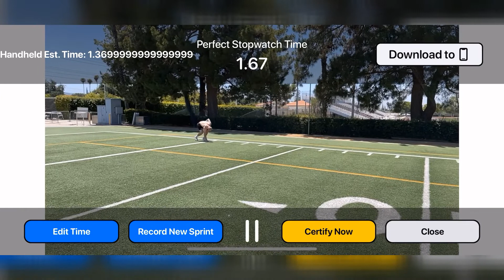Drake Martinez (DB) 1.37 Handheld Estimate, 1.67 Perfect Stopwatch Time, 10 Yard Dash CERTIFIED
Submit your high school football combine today to join our certified charts and see where you rank amongst players across the country! We certify and add your 40 yard dash, 10 yard dash and shuttle. No need to go to camps anymore to have official times. Do it remotely by using our 100% accurate video stopwatch, then click "Certify Now" to submit to our team to review and officially time your events. Then, we will add your videos/stats to our certified charts pages on the app and website for colleges, players, and fans to view.

Stopwatches are not accurate and laser timing is expensive. Perfect Stopwatch gives you the best of both worlds. The app is free and with laser accuracy! Perfect Stopwatch can be used for all types of sprints, but for now we will be focusing on 40 yard dashes for the certified charts page. Later we will slowly add more sports and events. To join our certified charts pages on the app and our website PerfectCombine.com, click "Certify Time" on your fastest 40 yard dash video. We will personally time the sprint and certify your run. That way coaches, fans, and other players know your time is authentic.

What is your 40 yard dash time? Was it timed with a handheld stopwatch? How accurate do you think the time was? That time can be off by .30 seconds. Sadly, there is no consistency with timing 40 yard dashes, causing people not to believe self-proclaimed times. Perfect Stopwatch gives you accuracy and proof!

Players, coaches, recruiters, and fans are tired of not having an easy yet accurate way to time 40-yard dashes or other sprints.

Perfect Stopwatch uses video to determine the time of the sprint. You can drag the video marker to accurately determine the start of the athlete's run by seeing exactly when their hand leaves the ground, then drag the video marker to determine precisely when the athlete's chest touches the finish line. Watch the tutorial in the app to understand the simple process.

Rather than relying on a coach's thumb determining your sprint time, you can use the app to video record and time your run as many times as you want. If the coach messes up on a handheld time, you'll have to re-run, but what if that was your fastest run? Welp, now you'll never know. As long as you have a video of your run, Perfect Stopwatch gives you the ability to time your run with perfect accuracy.

Curious about other athletes' times? Go to the charts page to compare your time with players across the country!

Being a former athlete not too long ago, I'm even shocked that this was possible. I hope you are amazed as well! If you have any questions or ideas, please send an email. Good luck!